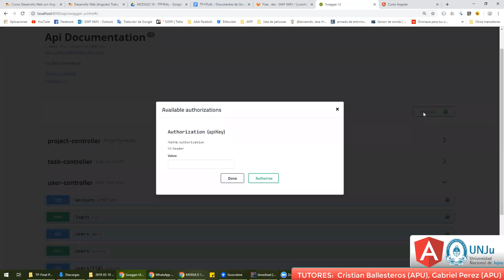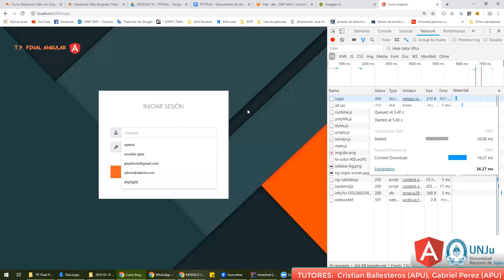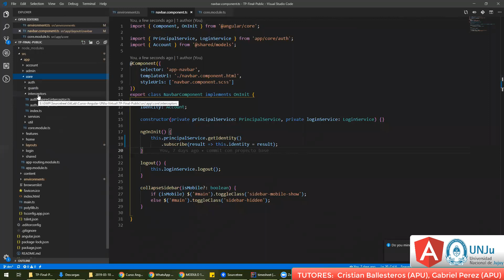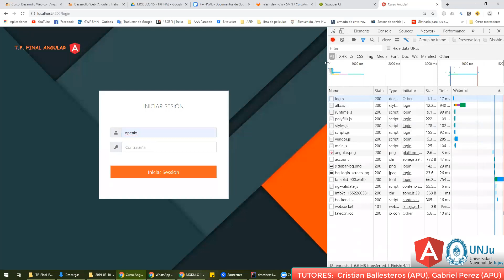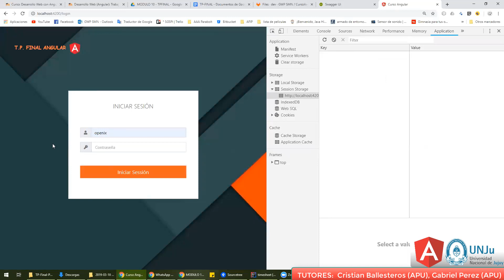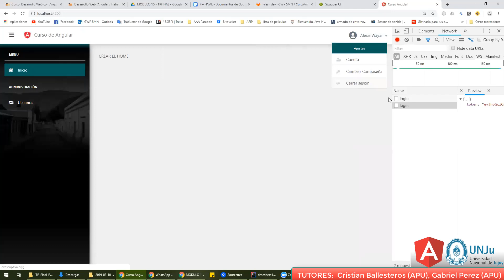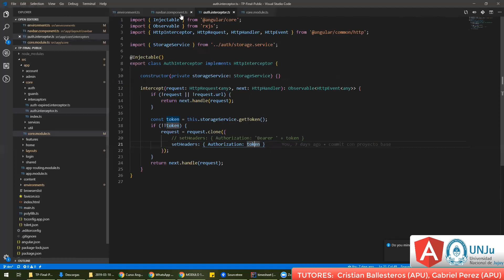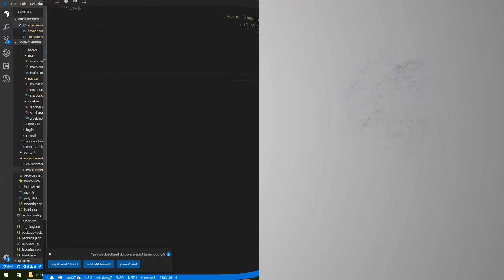habilitar inteterceptores del login y consumir api online en angular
Modulo10